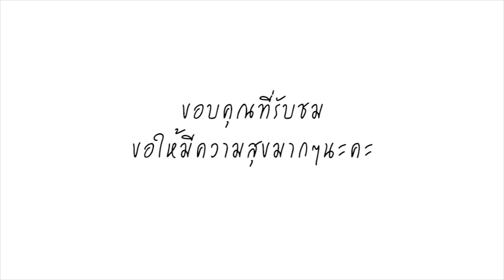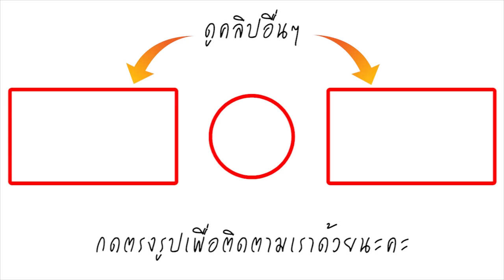อีฟ ไม่ทนแล้ว! โพสต์เฟซบุ๊ก หลัง เสก โลโซ โดนวิจารณ์หนัก เพราะไลฟ์สดทั้งวันทั้งคืน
ล่าสุด สาว อีฟ อภิสร์ญา ได้ออกมาโพสต์ภาพและข้อความผ่านทางเฟซบุ๊กแสดงความคิดเห็นตอบโต้พวกที่ชอบวิจารณ์เสก โลโซ ดังนี้ "ก่อนจะว่าเราไม่ดี ลองมองอีกทีว่าตัวคุณเองดีพอหรือยัง ??? มือไม่พายอย่าเอาเท้าราน้ำ"